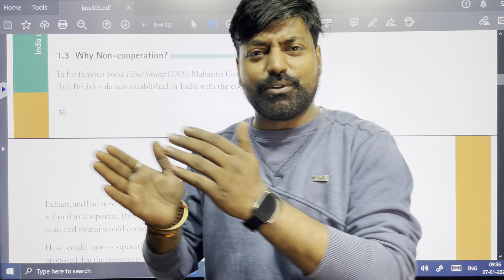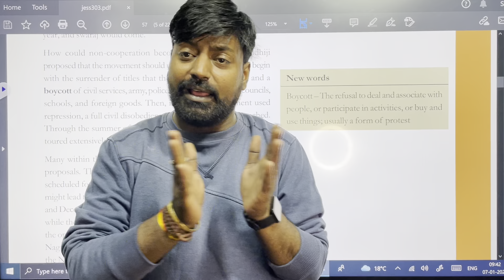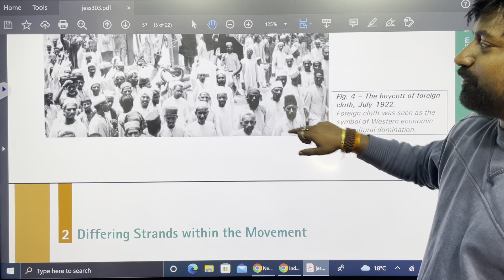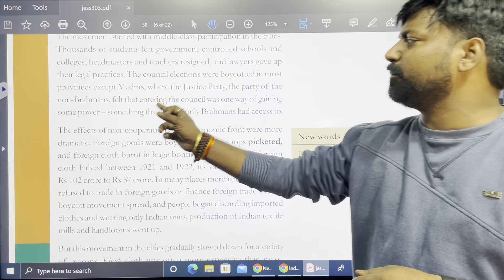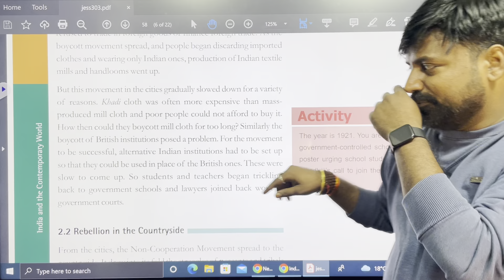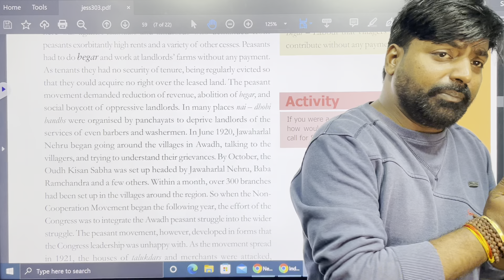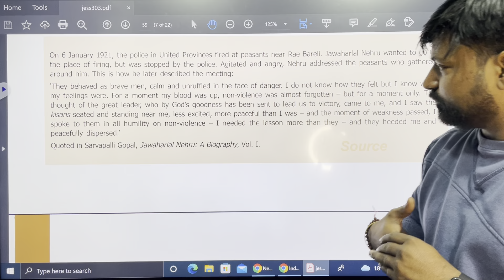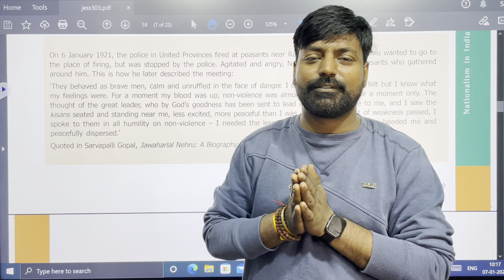Nationalism in India part 2 Class10 term 2 | why non cooperation | इतिहास के ज्वलंत मुद्दे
मित्रों यह विडीओ बहुत ज्वलंत मुद्दों को उठाता है पूरी विडीओ ज़रूर देखे  मुझे पूरा विश्वास है आपको पसंद आएगा
this video is dedicated to all our great freedom fighters who lost their life and happiness for our country together we can change the world due to this mentality of those great leaders we are independent now but now political situations are different
in this video i have tried to highlight every single point to revoke the new generation